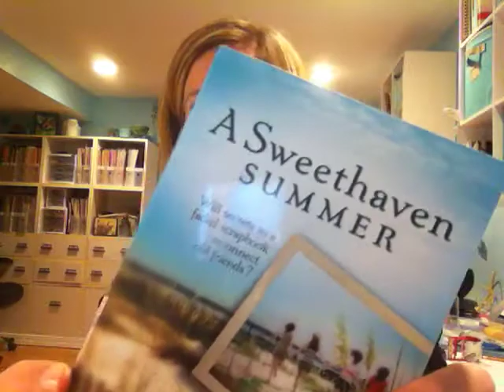Courtney Walsh Reader Appreciation Week One!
Announcing a contest for readers of the Sweethaven Series. Just for FUN!